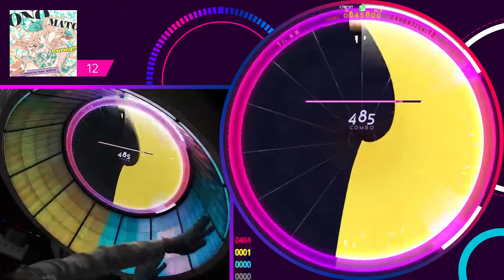[WACCA] ONOMATO Pairing!!! | EXPERT 12 | Full Combo! (998k)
토파나나 못참지 ㅋㅋ

[WACCA Reverse]
곡: ONOMATO Pairing!!! - t+pazolite feat. ななひら
난이도: EXPERT 12

점수: 998953
최대 콤보: 770

판정
Marvelous 571
Great 2
Good 0
Miss 0
(Fast 0 | Late 2)

플레이 날짜: 2021/11/12